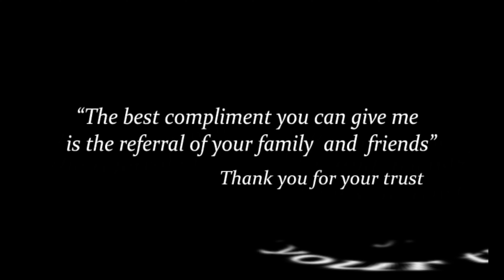Malar Ethu En Kangal - Live Guitar Instrumental Cover by Kumaran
Toronto, Canada
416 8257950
Credits:
Singer:  P Susheela
Movie: Avalukendru Oru Manam.
Cast:  Gemini Ganesan, Bharathi, Muthuraman, Kanchana
Lyrics: Kannadasan
Director: CV Sridhar
Licensed to YouTube by: saregama (on behalf of Saregama India Limited); Broma 16, Saregama Publishing, The Royalty Network (Publishing), and 1 Music Rights SocietiesRelease: 1971
Lyrics:
மலர் எது என் கண்கள்
தானென்று சொல்வேனடி
ஆஹா ஹா ஆ..
கனி எது என் கன்னம்
தான் என்று சொல்வேனடி..
ஆஹா ஹா ஆ..
காலத்தில் வசந்தமடி..
நான் கோலத்தில் குமரியடி..
தானென்று சொல்வேனடி
ஆஹா ஹா ஆ..
தான் என்று சொல்வேனடி..
ஆஹா ஹா ஆ..
காலத்தில் வசந்தமடி..
நான் கோலத்தில் குமரியடி..

நீரில் மிதந்தது இளமேனி
நான் ஆடைகட்டும் தாமரையல்லோ
ஆடி குலுங்குது சுகமாக நான்
ஆசை கொள்ளும் தேவதையல்லோ
நீரில் மிதந்தது இளமேனி
நான் ஆடைகட்டும் தாமரையல்லோ
ஆசை கொள்ளும் தேவதையல்லோ
பதம் பதம்
என் பெண்மை தண்ணீரில் தள்ளாடுது
ஆஹா ஹா ஆ..
காலத்தில் வசந்தமடி..
நான் கோலத்தில் குமரியடி..

கன்னம் சிவந்தது கனிவாக
உன் கண்களுக்கு தோன்றவில்லையோ
மாலை மயங்குது மெதுவாக
என் மல்லிகையில் வாசம் இல்லையோ
கன்னம் சிவந்தது கனிவாக
உன் கண்களுக்கு தோன்றவில்லையோ
மாலை மயங்குது மெதுவாக
இதம் இதம்
என் நெஞ்சை பூங்காற்று தாலாட்டுது
ஆஹா ஹா ஆ..
காலத்தில் வசந்தமடி..
நான் கோலத்தில் குமரியடி..
தானென்று சொல்வேனடி
ஆஹா ஹா ஆ..
தான் என்று சொல்வேனடி..
ஆஹா ஹா ஆ..
காலத்தில் வசந்தமடி..
நான் கோலத்தில் குமரியடி..